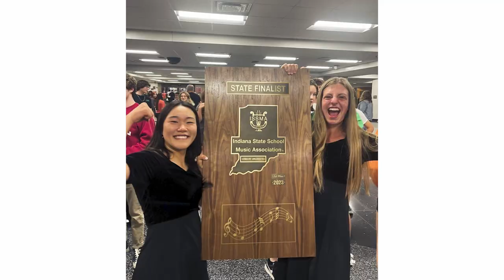Floyd Central High School 2023 Senior Class Day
Awards and Recognition for FCHS Seniors on May 19, 2023